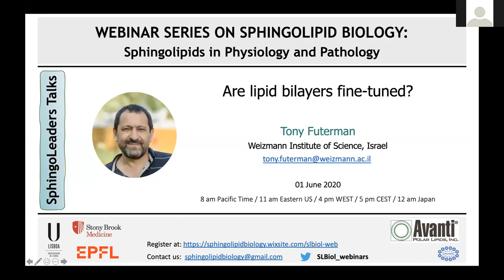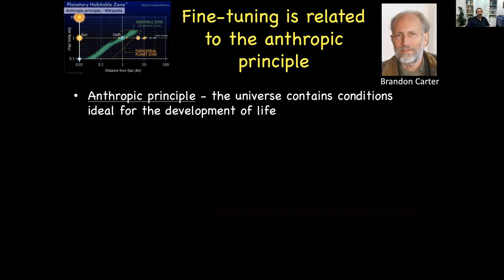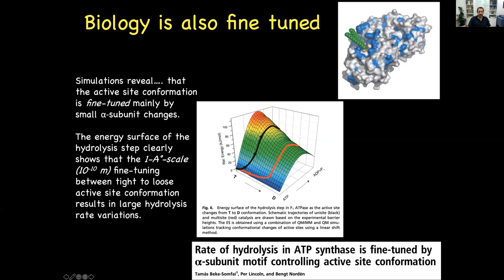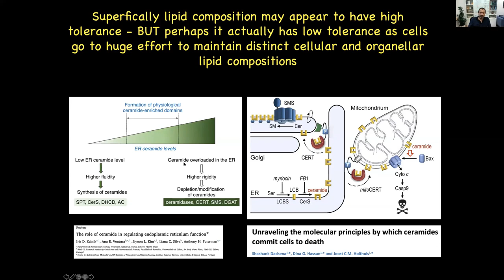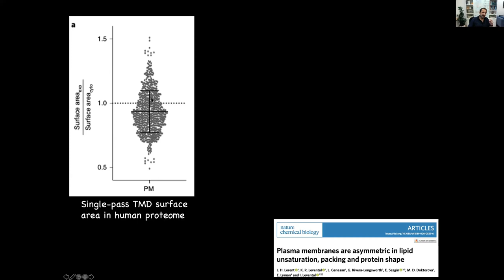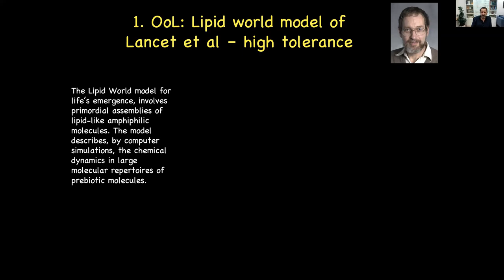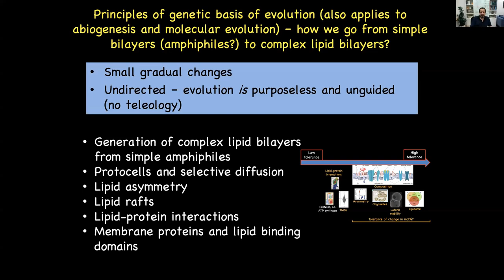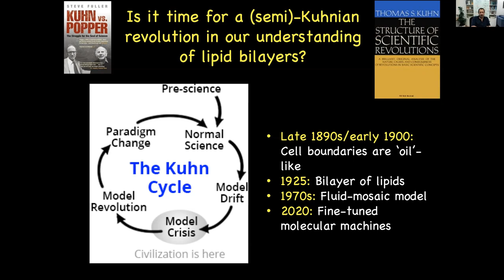Are lipid bilayers fine-tuned? - June 1st 2020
Fine tuning in cosmology refers to the idea that certain parameters of our universe must occur within stringent limits for the universe to be able to support life. In this webinar presentation, Professor Tony Futerman of the Weizmann Institute of Science gives a conceptual discussion of the idea that lipid bilayers are similarly fine tuned. With ~40,000 lipids identified to date and in silico predictions suggesting there maybe many more (over 1,200,000), the question arises as to what do all these lipids do? Moreover, is a precise balance of individual lipid species required for life and the emergence of life?